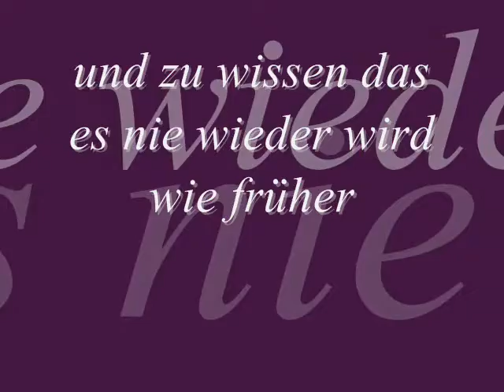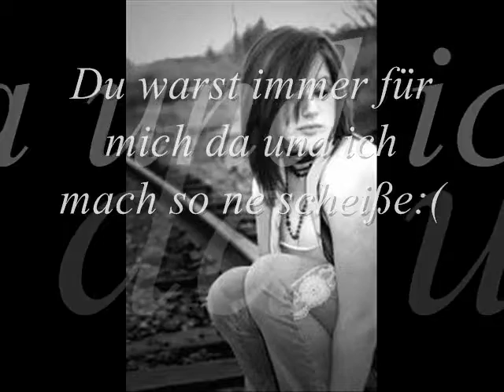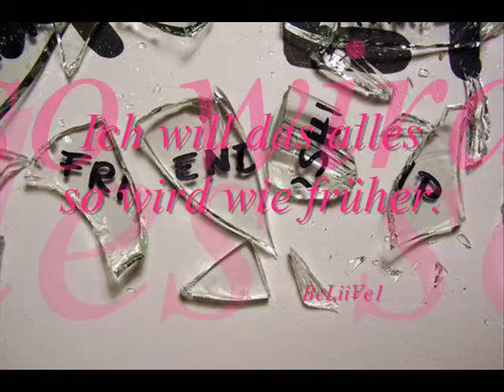յﻪรรε εร էսէ ოﻨг ร♥ lεﻨժ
Es tut mir alles so leid♥